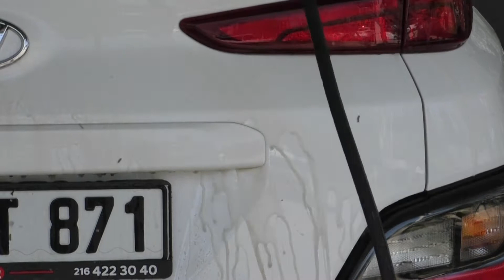Oto yıkamacılarda "Afrika tozu" mesaisi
Afrika kaynaklı toz, Bodrum ilçesinde yağmurla birlikte çamur olup yağdı.
İlçede üzeri çamurla kaplanan araçlarını temizletmek isteyenler, oto yıkamacılar da ve akaryakıt istasyonlarının araç yıkama yerlerinde yoğunluk oluşturdu.
Oto yıkamacılara talep artınca birçok sürücü araçlarını yıkatmak için sıra bekledi.